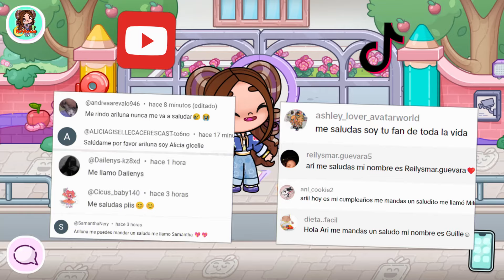¡MIS SUSCRIPTORES ME DICEN TODOS los NUEVOS SECRETOS Y HACKS! en Avatar World ARILUNA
🌙 ¡MIS SUSCRIPTORES ME DICEN TODOS NUEVOS SECRETOS Y HACKS! en Avatar World ARILUNA